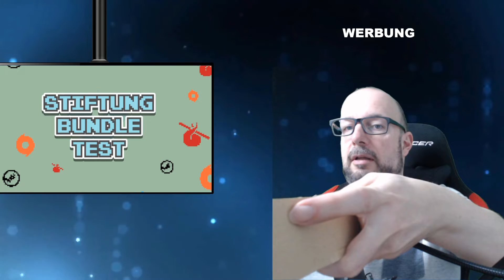odelmed3senses @trnd_dach Produkttest der 3 neuen Sorten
odelmed3senses @trnd_dach Produkttest der 3 neuen Sorten werbung Produkt kostenlos erhalten